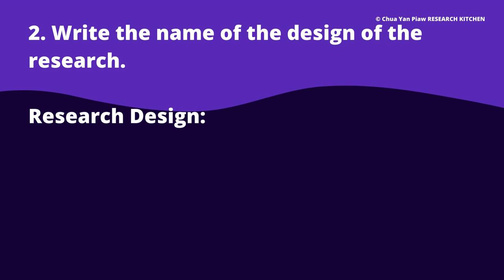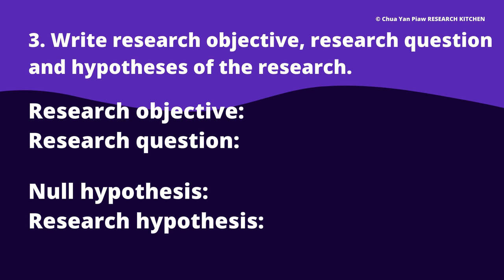SPSS Tutorial (Video 46): Exercise for Spearman Rho Correlation Test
Video 1 to 6: Data entry in SPSS
Video 7 to 8: Choosing the right statistical test for research
Video 9 to 11: Independent Samples T-Test
Video 12 to 14: One-way ANOVA Test
Video 15 to 18: Multiple Linear Regression Test
Video 19 to 22: Paired-Samples T-Test
Video 23 to 26: Pearson Correlation Test
Video 27 to 30: ANCOVA Test
Video 31 to 33: Chi-square Test of Independence
Video 34 to 37: Kruskal-Wallis H Test
Video 38 to 40: Mann-Whitney U Test
Video 41 to 43: Cramer V Test
Video 44 to 46: Spearman Rho Correlation Test
Video 47 to 50: Binary Logistic Regression Test

In this series of SPSS Tutorial videos, I present easy and simple way, step-by-step data entry and data analysis in SPSS. It covers all the most important basic statistical tests for data analysis. I start with tutorial for data entry and then discuss on how to choose the right statistical tests for research based on basic research designs: 1. Causal-comparative designs, 2. Causal-relationship designs, 3. Correlational designs, and 4. Experimental designs.

Before determining your research design and data analysis, watch the videos one-by-one, then plan for your research. By this way, you will be able to choose the right research method and research design and use the best data analysis test for your research.

In a research, you can combined several statistical tests. For example, to study motivation, attitude and performance scores of the people in a research population, you can use the Pearson Correlation Test to examine the correlations between the three variables, then you can also determine if there are differences between gender in motivation, attitude and performance using the Independent-Samples T-Test. Besides that, you can use the Multiple Linear Regression Test to analyse the effects of motivation and attitude on performance of the respondents.

Feel free to write your COMMENT under the video and SHARE the above videos’ link to others.

Download the data: The data in the video can be downloaded for practice, by clicking this link:

The SPSS software can be downloaded from the internet. You can also obtain the SPSS software from your institution, or other sources.